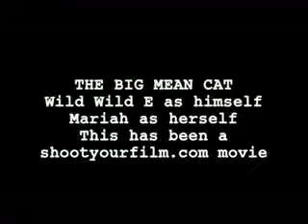The Big Mean Cat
Tuxedo Cat Wild Wild E won't let this poor dog through the dog door.